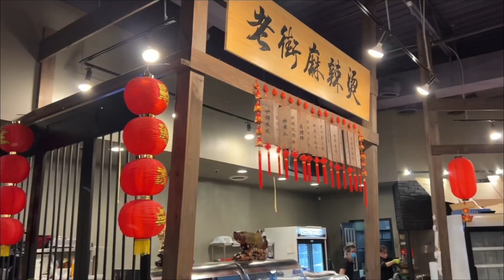MUKBANG| 多伦多美食| 北京铜锅涮肉，烧饼手切羊才是涮羊肉的灵魂呀| Eating hotpot in toronto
喜欢我别忘了点个关注呀！下一次再来就是老粉啦

小红书/b站/抖音同名